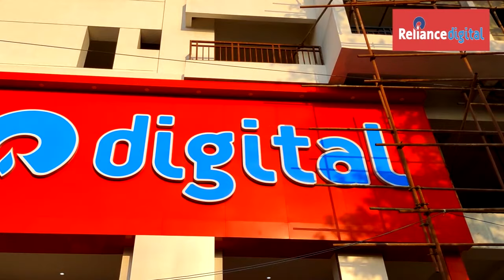Raiganj Administrative meeting | শহরে টোটো নিয়ন্ত্রণে প্রশাসনিক বৈঠক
সংক্ষেপে খবরের বিষয়ঃ রায়গঞ্জ শহরে যানজট একটি বড়সড় সমস্যা। যানজটে সাধারণ মানুষ জেরবার। এই যানজটের অন্যতম প্রধান কারন হল অনিয়ন্ত্রিত টোটো চলাচল। অনেকেই মজা করে বলছেন, বর্তমানে রায়গঞ্জ মানুষের তুলনায় টোটোর সংখ্যা বেশী